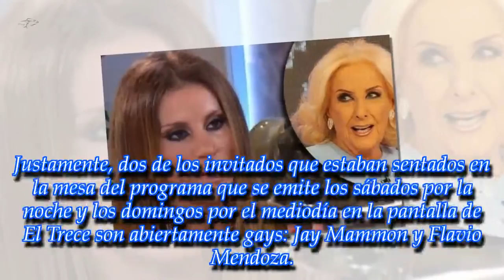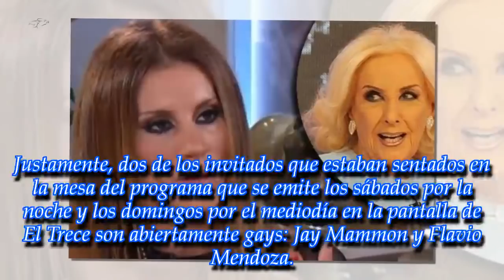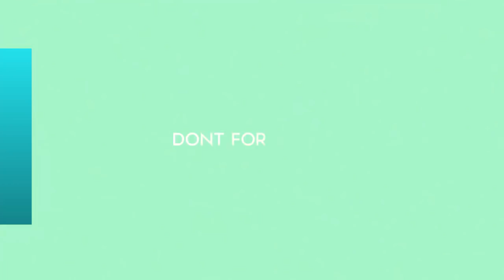"¿Y su hijo gay, sra.?": Natacha Jaitt arremetió duramente contra Mirtha Legrand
La diva de los clásicos almuerzos de los domingos por El Trece tuvo un comentario bastante desafortunado y la morocha no dudó en salir al cruce
► With the above